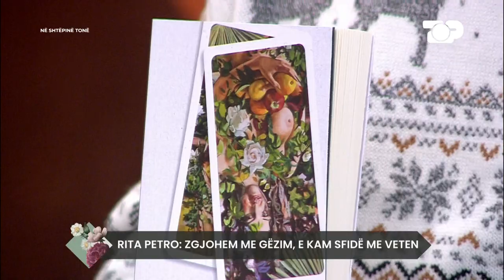Rrëfimi i rrallë i Rita Petros: Këshillat për jetën dhe raporti me dashurinë - Në Shtëpinë Tonë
Shkrimtarja dhe botuesja Rita Petro, vjen ne nje rrefim te pare te saj per 2024 ne studio ne pjesen e trete me Albanin dhe Julken. Ajo tregon raportin me punen, jeten, familjen dhe shoqerine